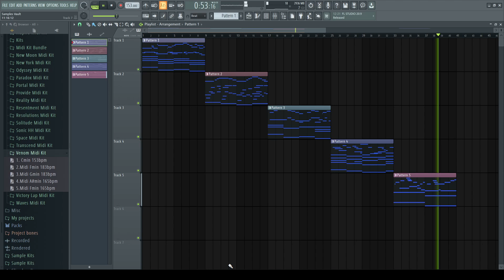(FREE) Midi Kit - "Venom" | Melodic Midi Kit | Midi Pack | Lil Baby, Lil Durk, Lil Tjay, Polo G